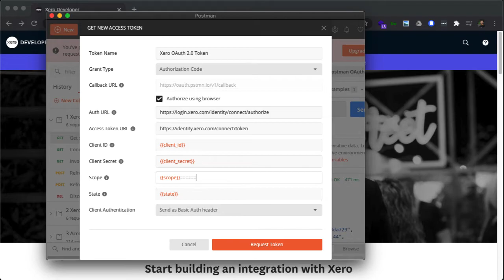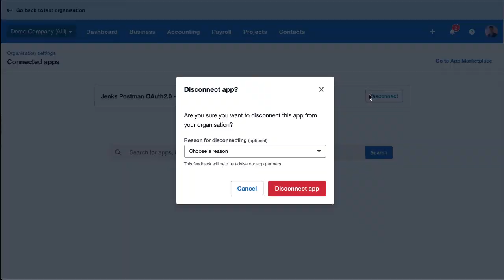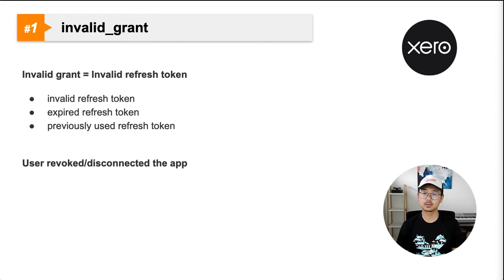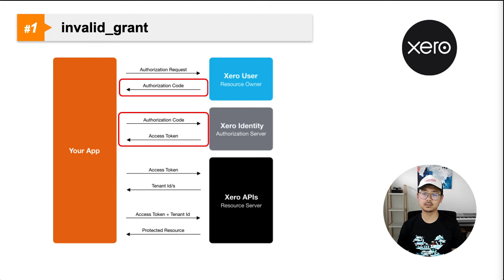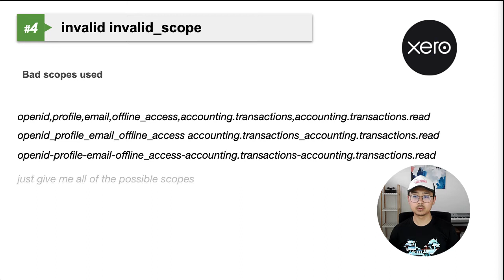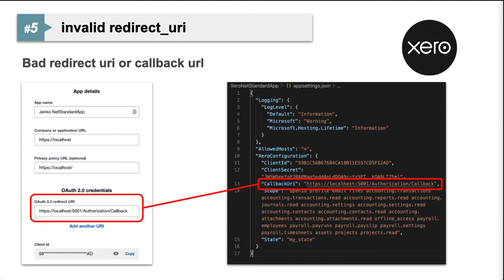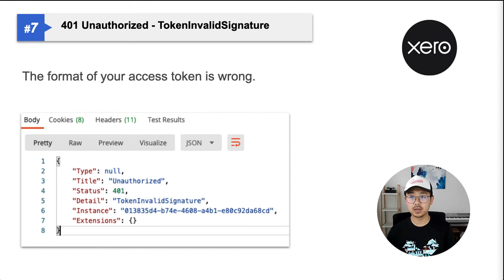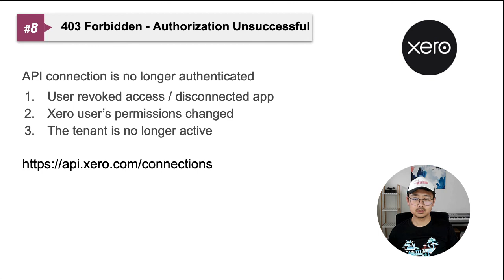CommunityCorner e7: Top 8 OAuth 2.0 Errors and how to crush them!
In this episode of community corner developer evangelist goes through the top errors that occur during OAuth 2.0 integrations.

The top errors
#1 invalid_grant - check your refresh token used & us
#2 invalid_request - check all request parameters
#3 invalid_client - check your client id & secret
#4 invalid_scope - correct your scopes
#5 invalid redirect_uri - correct your callback url
#6 401 Unauthorised - Authorization Unsuccessful - token is valid, but tenant is not authorised
#7 401 Unauthorized - TokenInvalidSignature - correct Authorization header format
#8 403 Forbidden - check user’s authorisation, re-authenticate

If you want to try integrating to Xero, partner with us

Thanks - The Xero Developer team